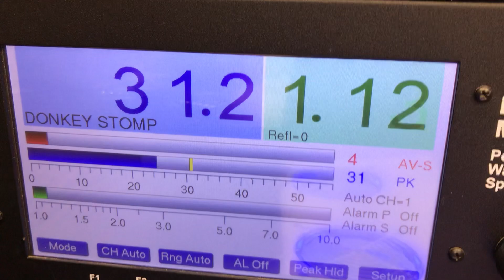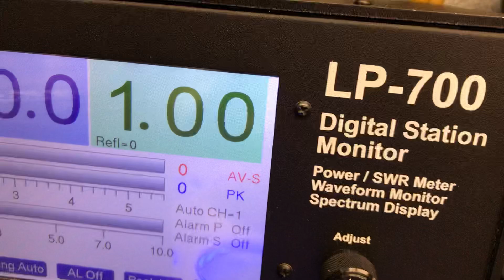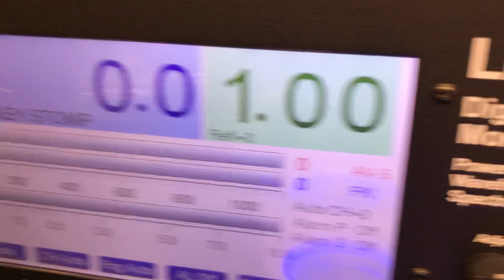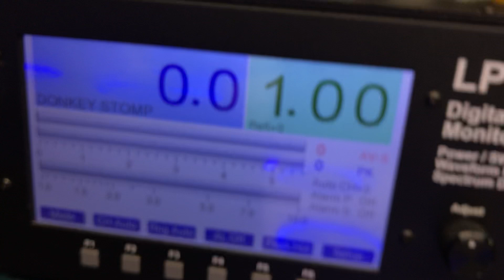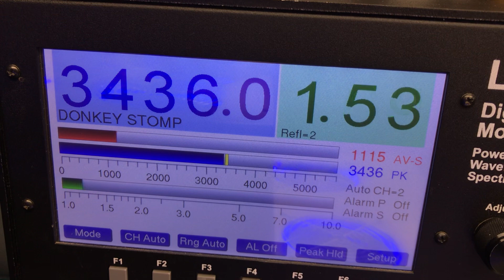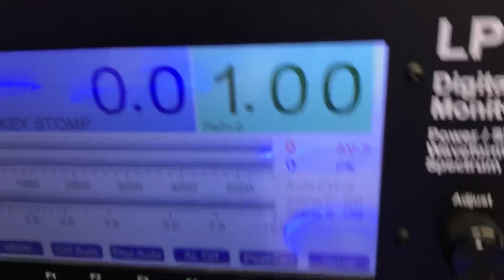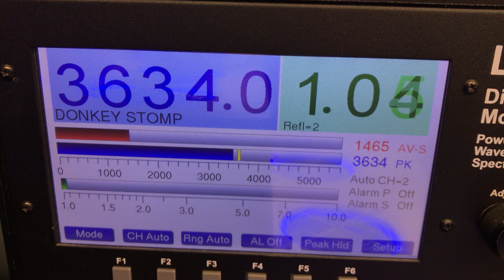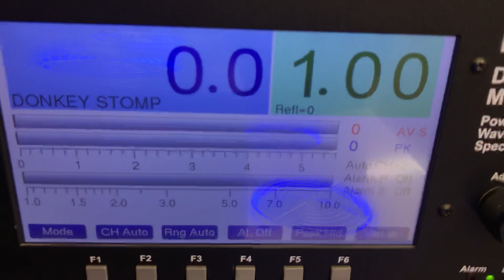Donkey Stomper 200VB-HG-2 Pill Driving 1600HDB-HG-16 Pill Base CW Transmitter